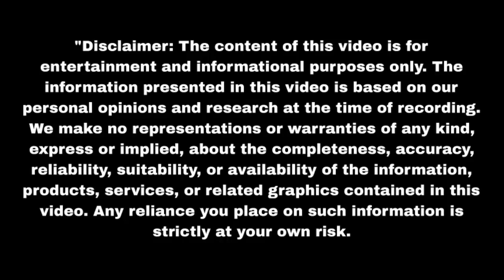दारोगा जी ने पूर्णिमा को बहु से बनाया अपनी बेटी Purnima | Upcoming Twist | Update